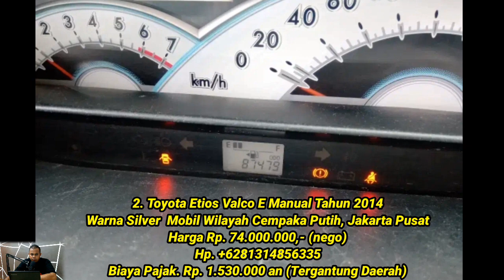Harga Mobil Bekas Toyota Etios Valco Tahun 2013 – 2017 Wow Segini Sekarang Harganya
Terima Kasih